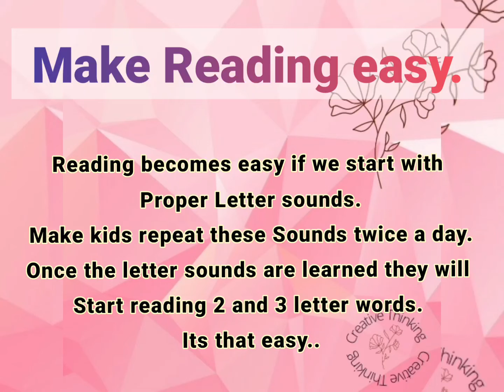Letter Sounds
Learning letter sounds in a proper way is the bas to make kids start reading quickly and without difficulty.
Try to avoid the mistakes we make in pronouncing the letters often.
I will share the videos about the common mistakes in letter sounds too.
Hope it will be of some help .